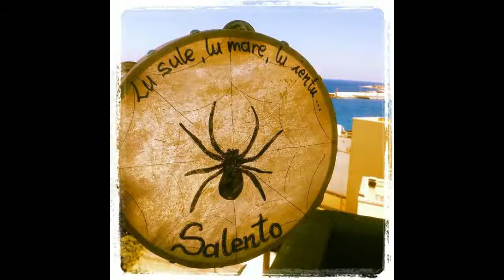SIMU LECCESI, A. Leo- Vincenzo Feudo